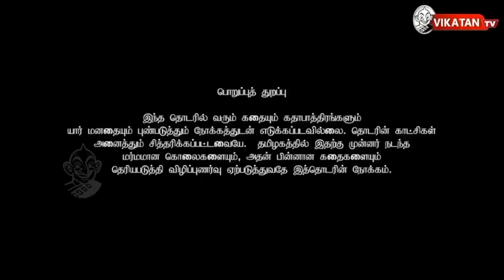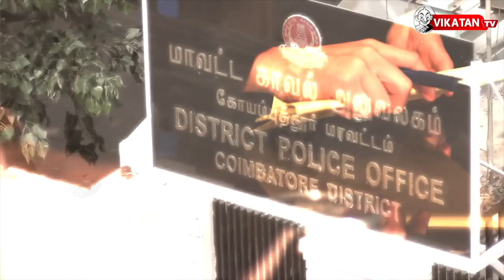பெண் ஆசையால் நடந்த கொடூரம் ! | சூலூர் சுப்பாராவ் கொலை சம்பவம் | MR.K Crime Series #8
பிரிட்டிஷ் அரசாங்கத்தால் திவான் பகதூர் பட்டம் பெற்ற லட்சுமிநரசிம்ம அய்யரின் பேரன் சூலூர் சுப்பாராவ் பண திமிரு, பெண் ஆசையால் போட்டோகிராபர் குருசாமி பிள்ளையை கொன்றான். ரத்தினா பாய் மேல் ஆசைப்பட்ட சுப்பாராவ் அவருடைய அண்ணன் கையால் கொல்லப்பட்டான்.

Sulur Subbarao murder case

Coimbatore Sulur subbarao murdered by Rathina Bhai's brother
CREDITS